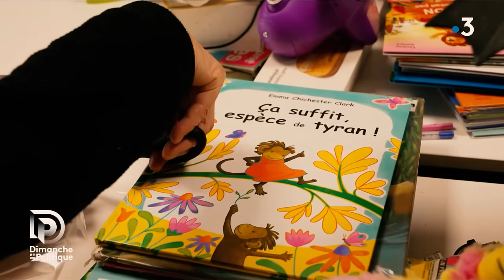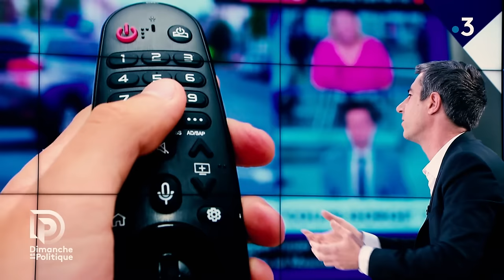Inflation, Palestine, Thomas, Romans-sur-Isère : François Ruffin dans Dimanche en politique !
Retrouvez en intégralité l'interview de François Ruffin sur le plateau de France 3, dans Dimanche en politique.